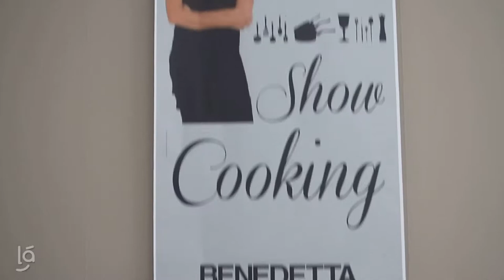Bendetta Parodi - Semeraro Stezzano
Un pomeriggio dedicato al cibo ed alle ricette con Benedetta Parodi!
Presso lo show room Semeraro di Stezzano, la testimonial ha proposto dal vivo il proprio showcooking, cucinando dal vivo alcuni piatti.
In più, per tutta la clientela, sconti del 15% su tutti i prodotti Semeraro per tutta la durata della giornata!